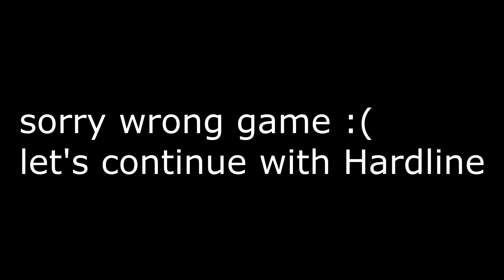Battlefield Hardline: Glitches, Netcode & More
Interview:
Outro: Intro backwards